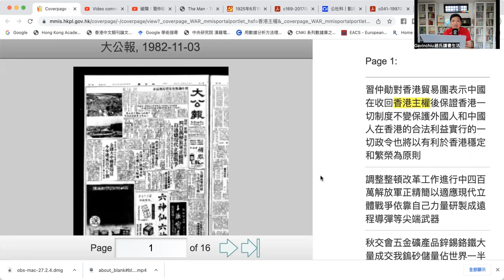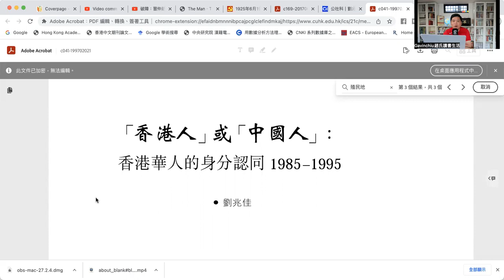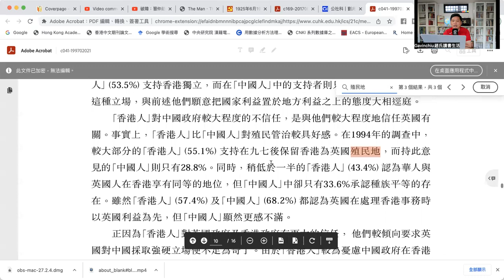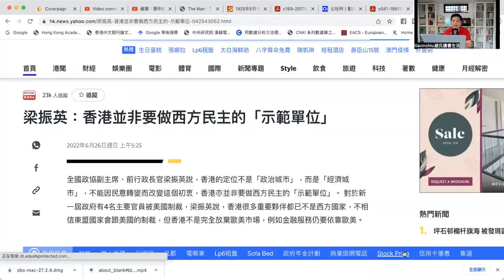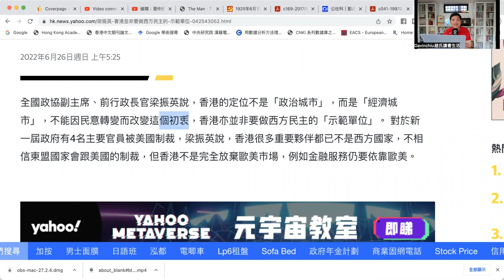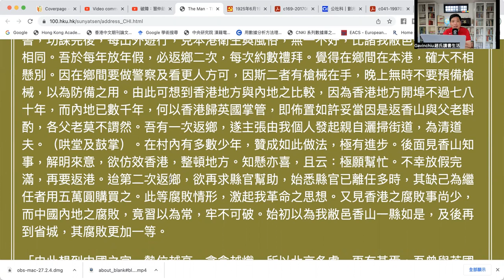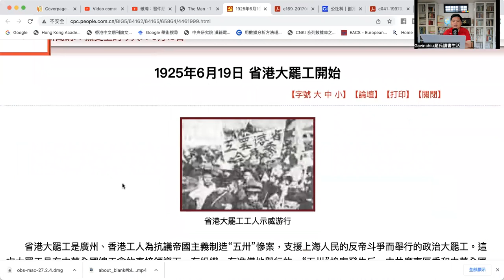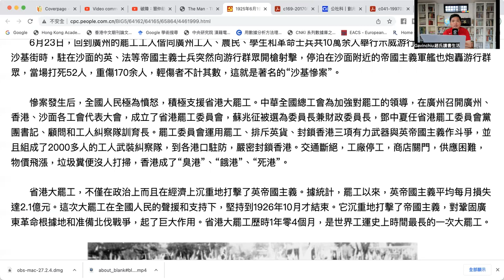(開啟字幕) 破障：梁振英: 香港是經濟城市，並非靠政治食飯；劉兆佳：中國收回香港主權說法錯誤，20220626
2018年獲中國經濟思想史優秀（一等）著作獎，研究題目包括經濟思想、經濟史、政治經濟學，出版著作二十一部，論文三十餘篇。英國權威出版社 Routledge給予 "中國和西方頂尖學者（leading Chinese and Western scholar）" 的評價。